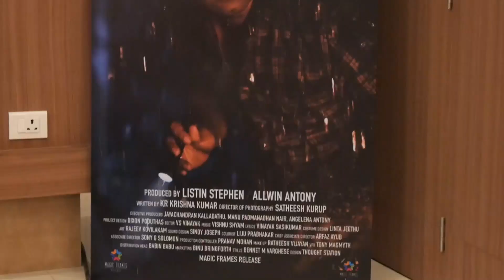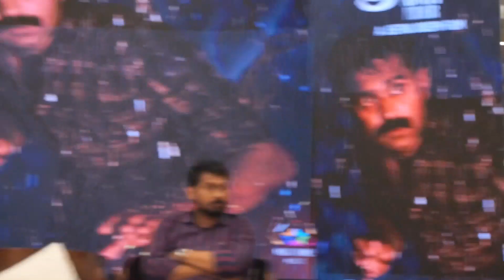Kooman Movie Press Meet | Jeethu Joseph | Asif Ali | Hannah Reji | Listin Stephen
|| ANTI-PIRACY WARNING ||